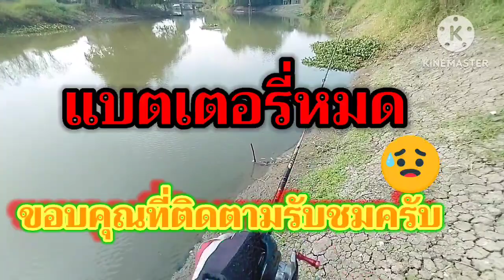ปลาช่อง คลองธรรมชาติ EP.31#รุ่งฟิชชิ่งไทยแลนด์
ปลาช่อนคลองธรรมชาติ กัดกะดี่ไก่ชน ฝากติดตามด้วยนะครับ